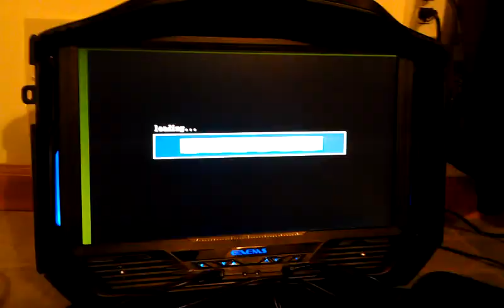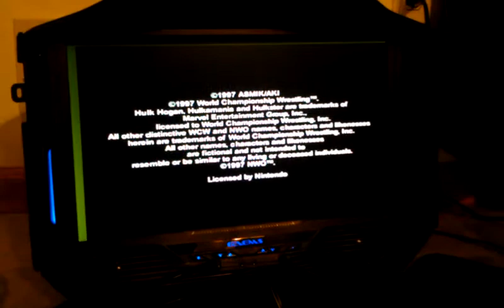Virtual Pro Wrestling 64 on Gaems Vanguard PGE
Gaems vanguard virtual pro wrestling 64